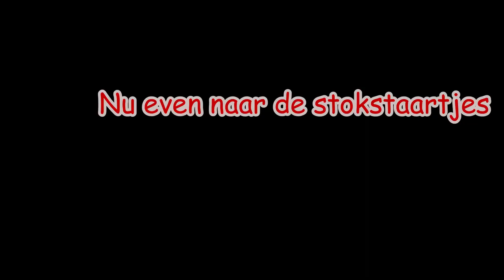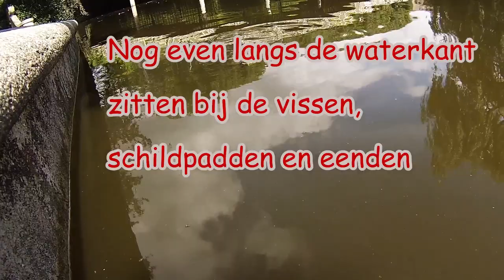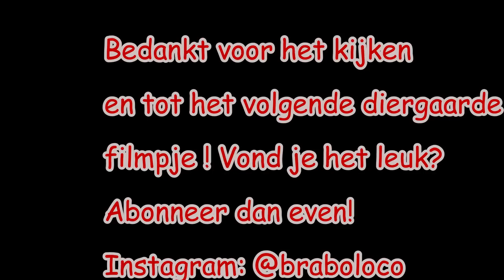Blijdorp bezoek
Dagje in Blijdorp  ijsberen kijken en roofvogel volgende keer meer dieren